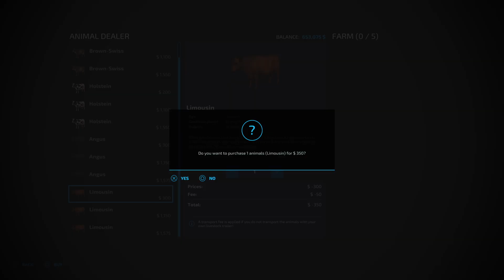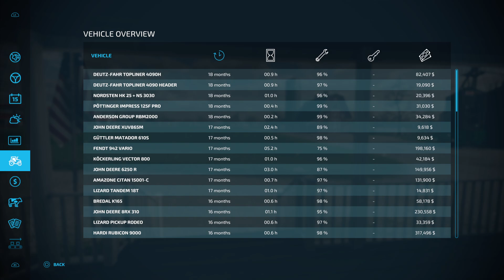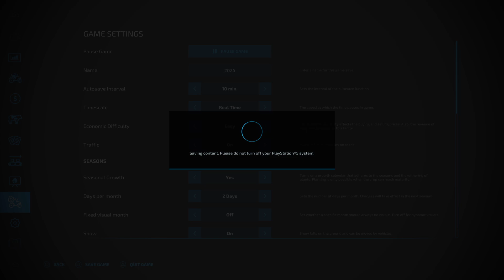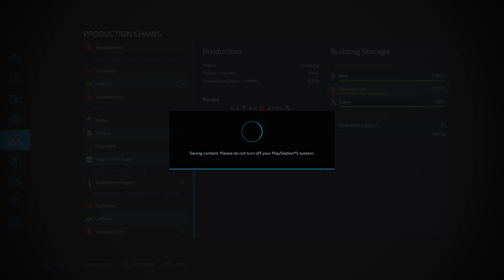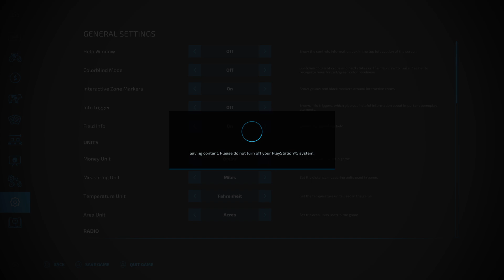Farming Simulator 22_Part 63